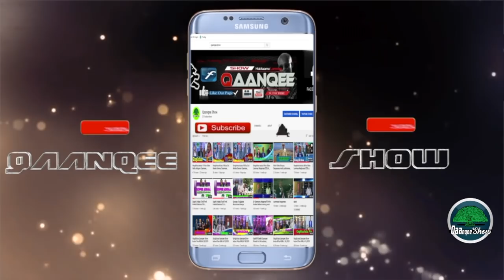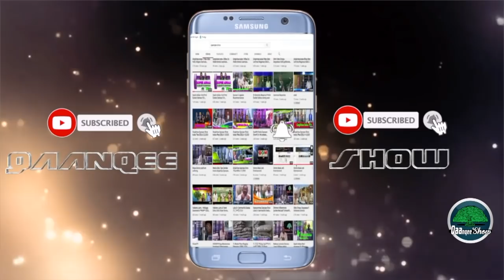Qoosaa Qaanqee show Caamsa 17,2020